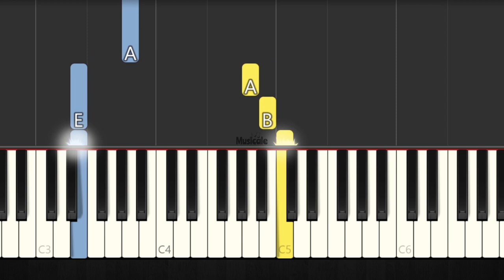Zoonomaly Theme Song - EASY PIANO TUTORIAL